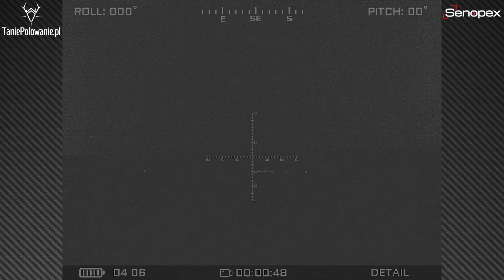SENOPEX DOT S10 - wataha dzików, obserwacja 2,5km - 200m (boars)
Obserwacja watahy dzików z użyciem SENOPEX DOT S10 💢💥
Początek nagrania to obserwacja z odległości 2,5km, następnie 900 metrów oraz 200 metrów zanim dziki zdążyły się oddalić 🐗🐗🐗